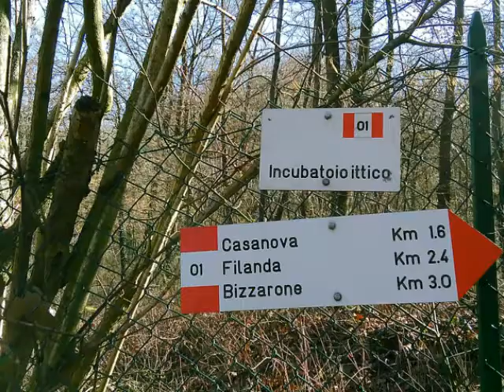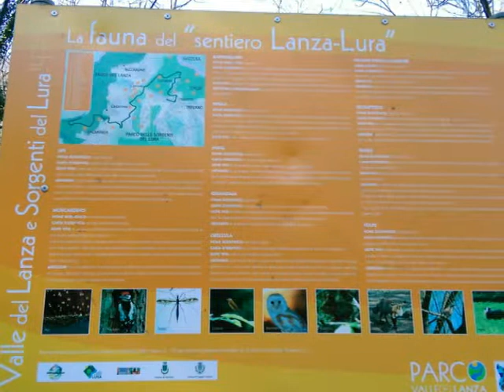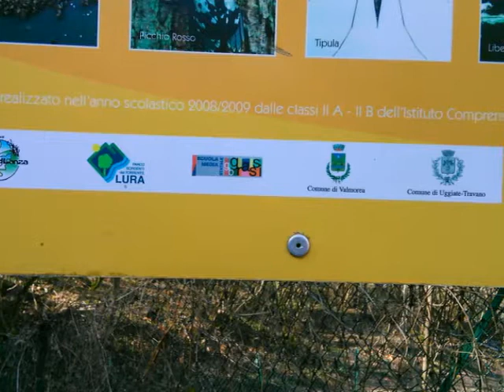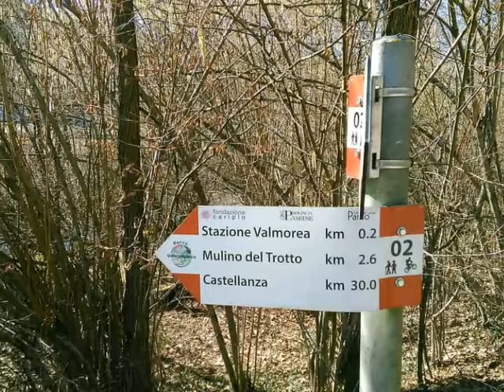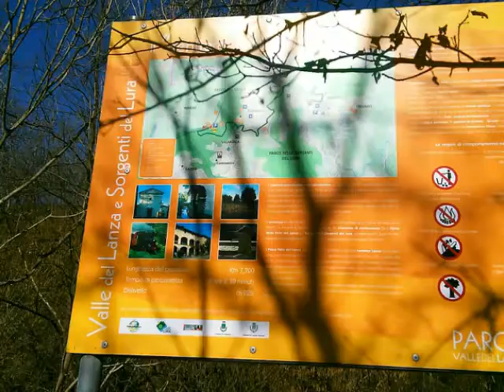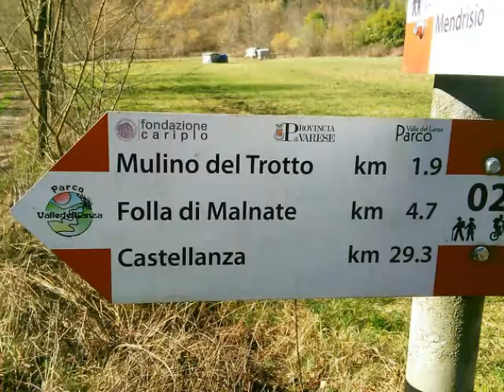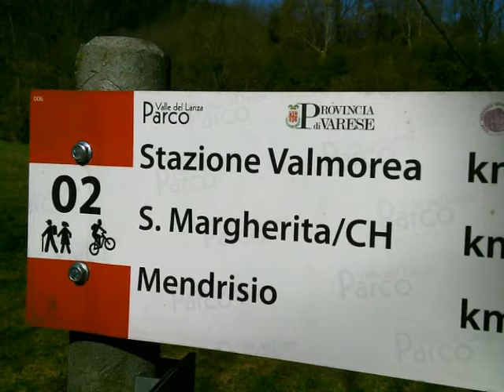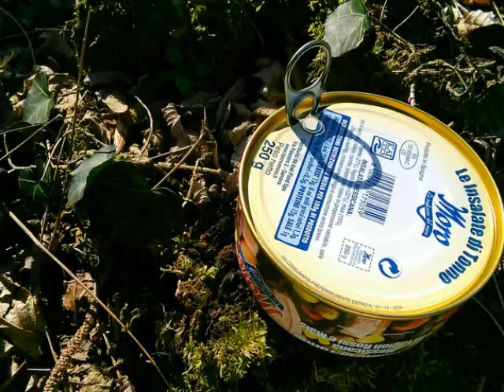Escursione parco valle del lanza (foto)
Una escursione  nel  parco  valle  del lanza  partendo da valmorea (casanova )